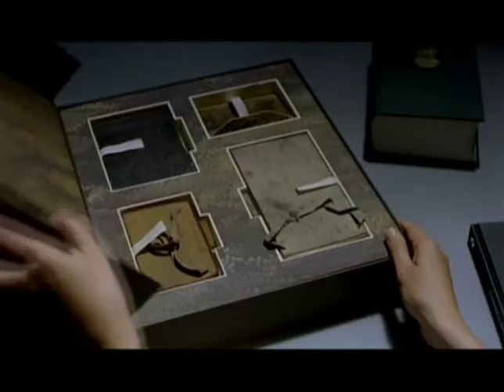Van Gogh: Brush with Genius Trailer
This film leads viewers on a journey through the surprisingly short nine-year period of Vincent Van Gogh's career during which he painted more than nine-hundred paintings.